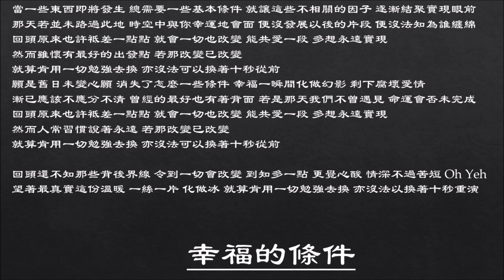【陈慧娴 Priscilla Chan】幸福的条件 粤语